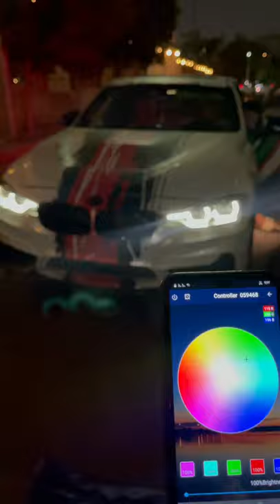F30 Front Ambient Grill